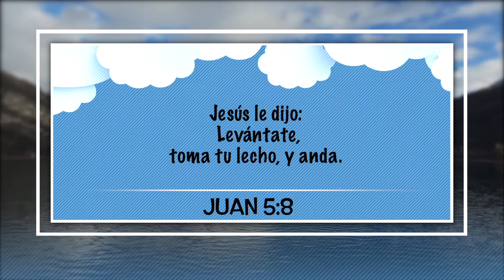31 Agosto – "Saltando el Sábado”, Nuestro Pan Cotidiano Para Niños – EEE Network